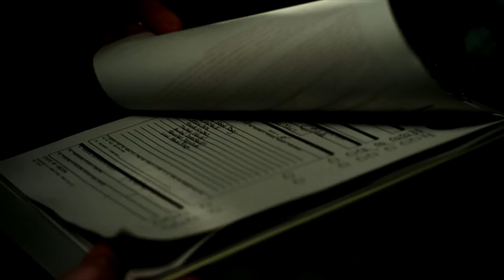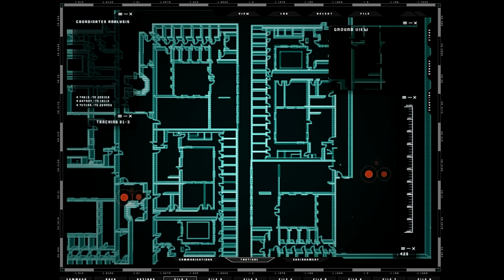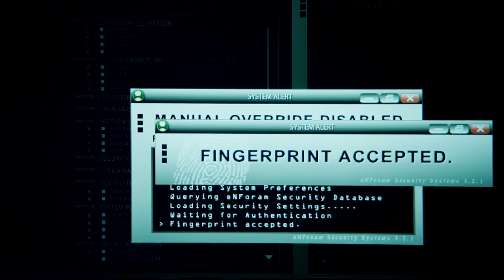สปอยหนัง | เมื่อหน่วยรบกองโจรบุกโจมตีเรือนจำแห่งหนึ่งเพื่อจะพานักโทษแหกคุก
*ฝากเพจด้วยครับไว้คุยข่าวหนัง - เพจ